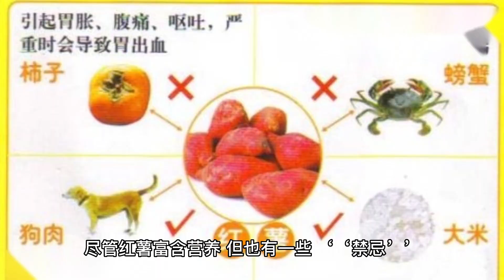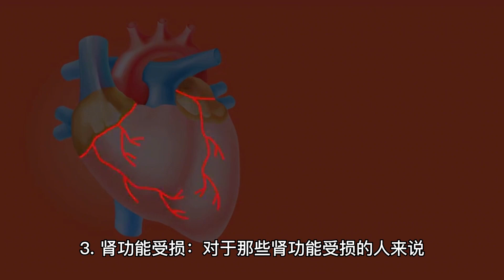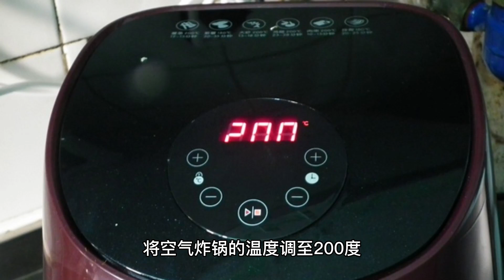红薯不能随便吃，现在知道也不晚，牢记以下5个禁忌，快来看看